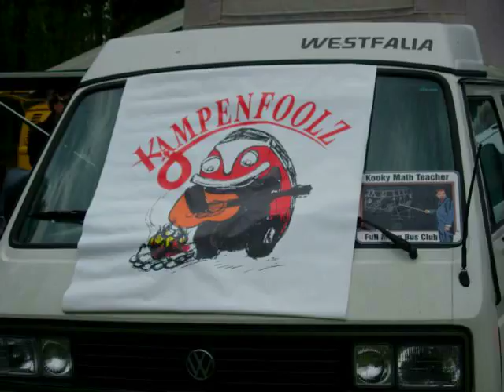2007 Campout Compilation Part One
True Canadian Winter Bus Campout 2007 and EveryBus.